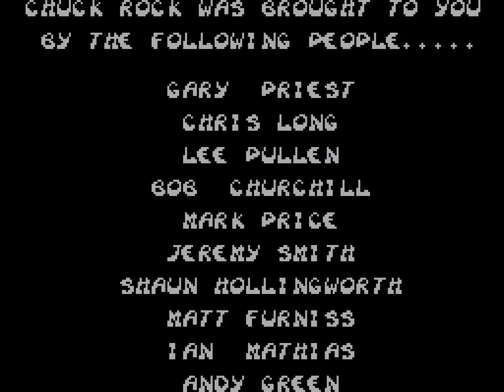Chuck Rock - Sega Master System - ending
Developer: Core Design
Producer: Virgin Games
Year: 1992
Genre: Platform (H-scrolling)
N. max of players: 1
N. of levels: 19
Difficulty: medium
Restart once finished: no